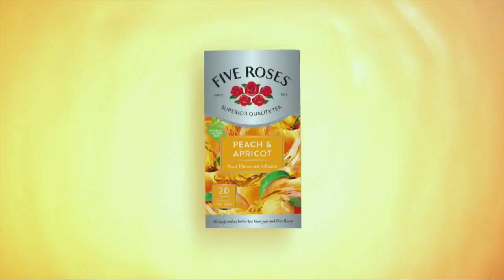Try This: Five Roses Apple, Vanilla and Cinnamon Iced Tea with Pumpkin Spiced Cream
With Halloween just around the corner, Clem has the perfect  mouthwatering iced tea recipe – Five Roses Apple Vanilla and Cinnamon iced tea with pumpkin spiced cream!